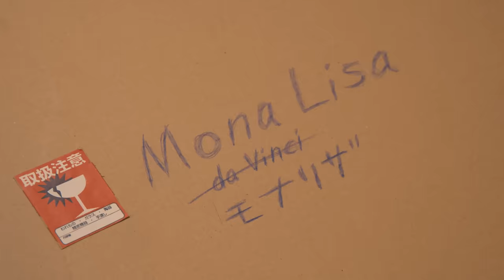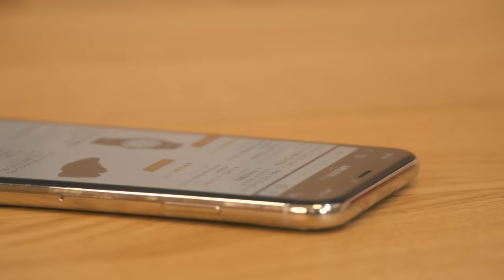WTF!!? Nintendo Switch THIEF!!!!!!!!! | RATE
THAT'S MY SWITCH!!!
Thank you for your attention! I am a Japanese video producer, and I post new videos once a week. Your views, comments, and channel registrations are a constant source of motivation to me! I plan to continue uploading videos, so thank you in advance for your continued support of RATE VFX channel.